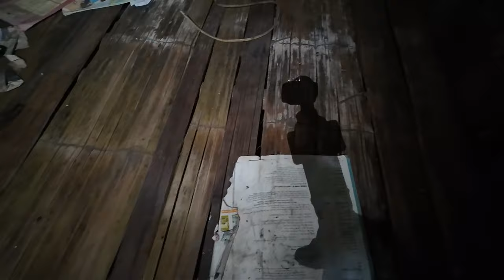3 A/E Mồ Côi Bố Khoản Nợ 30 Triệu Đè Nặng Lên Vai. Bất Ngờ Nhận Quà Từ MQT